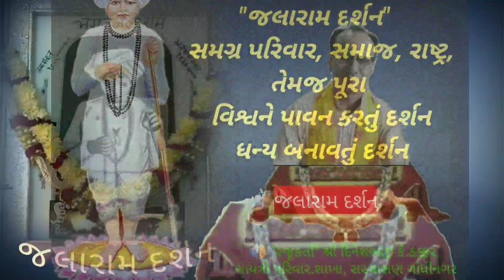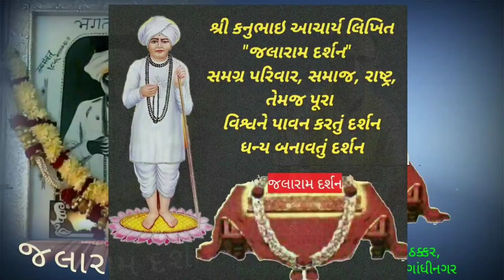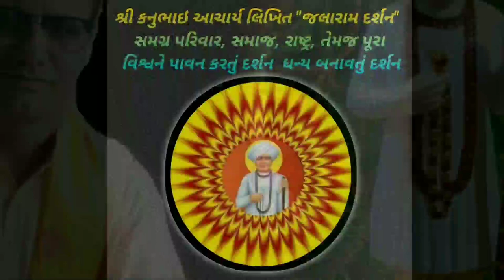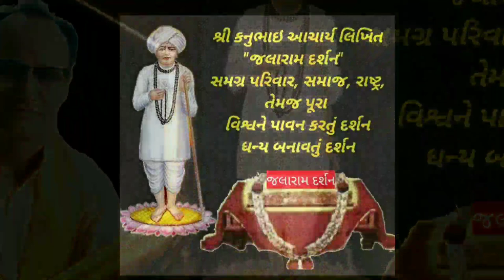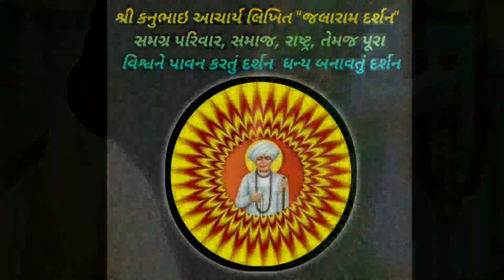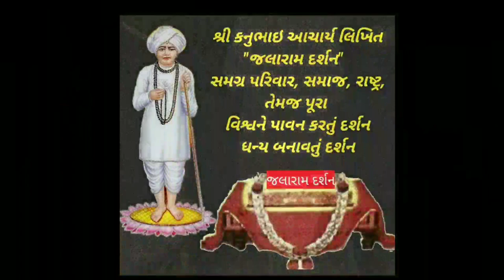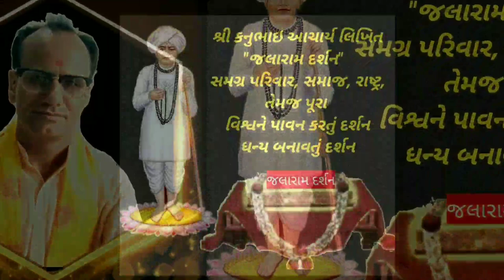Jivan Dhanya banavyu darshan,જીવન ધન્ય બનાવતું દર્શન એટલે 'જલારામ દર્શન' સંવેદનાને સથવારે ભાગ - ૩